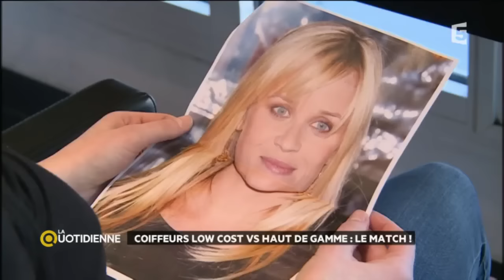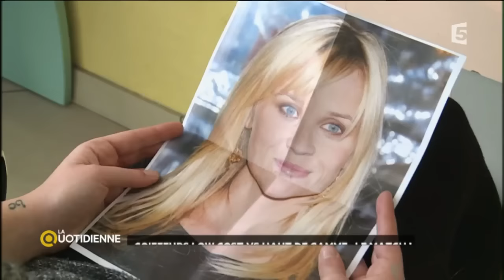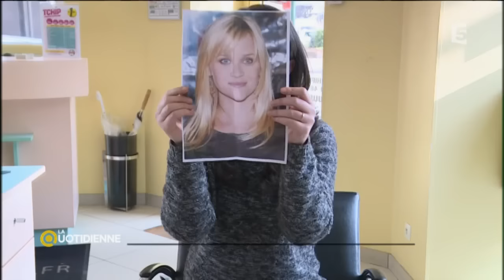Dossier du Jour : Coiffeurs : faut-il payer cher pour être bien coiffé ?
Aujourd’hui on peut s’offrir une nouvelle coupe de cheveux pour pas cher dans certains salons low cost qui proposent des prix imbattables. Mais la qualité est-elle au RDV ? Le service, le coupe et les produits sont-ils les mêmes ? La Quotidienne vous dit tout dans son dossier du jour !